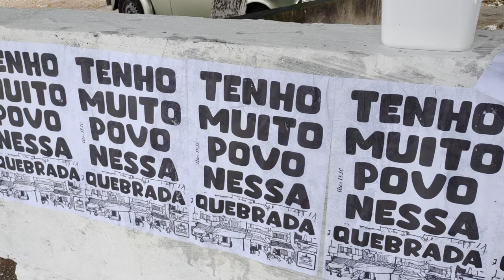Tenho muito povo nessa Quebrada!